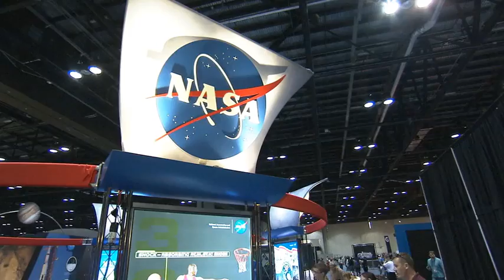NASA 2012 Hispanic Heritage Month Profile - Andres Adorno - Kennedy Space Center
Andres Adorno is a Public Affairs Specialist at NASA's Kennedy Space Center. His duties include conducting public outreach events to educate the general public about NASA missions and goals. A member of the KSC employee organization, HOLA which stands for Hispanic Outreach and Leadership Alliance, Andres enjoys sharing the unique and rich Hispanic culture with people of other backgrounds.